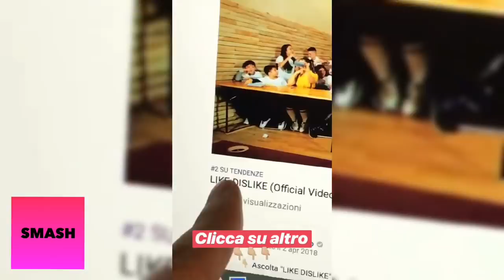ANTONY DI FRANCESCO RISPONDE A BLUR PER “LIKE DISLIKE”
Vuoi vedere il DISSING BLUR - ANTONY DI FRANCESCO ?